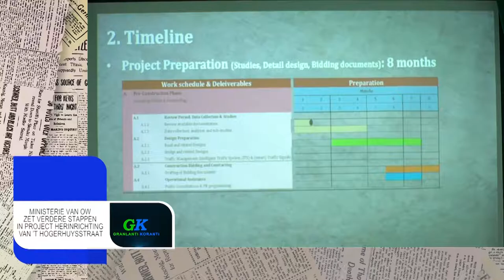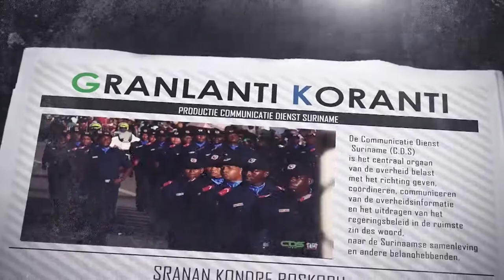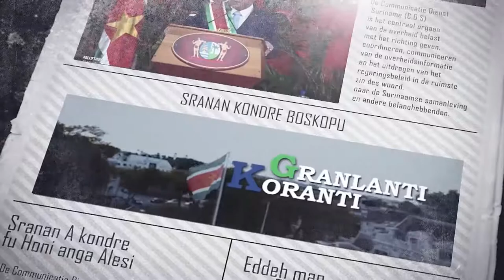𝔾ℝ𝔸ℕ𝕃𝔸ℕ𝕋𝕀 𝕂𝕆ℝ𝔸ℕ𝕋𝕀 (SARAMACCAANS), DD 18 MEI 2022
De onderwerpen in deze aflevering zijn:
- Ministerie van OW zet verdere stappen in project herinrichting Van ’t Hogerhuysstraat
- Volksgezondheid instrueert ziekenhuizen in alert fase te gaan
- Presidentiële werkgroep gaat zich buigen over veiligheid luchthaven Zorg en Hoop